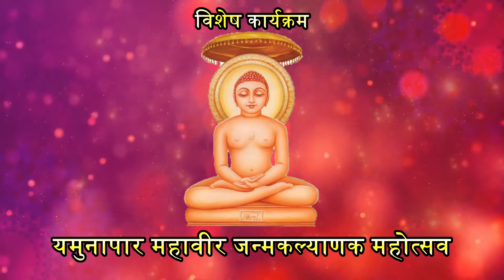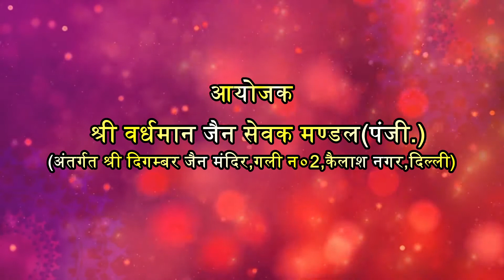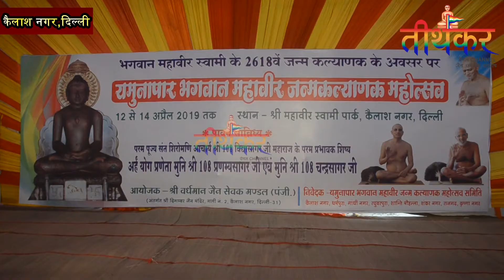यमुनापार महावीर जन्मकल्याणक महोत्सव | कैलाश नगर | 12 अप्रैल 2019 | श्री प्रणम्य सागर जी